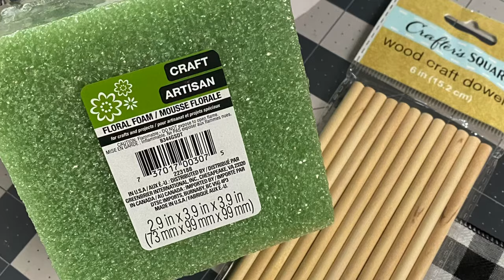Easy Bow Maker | Dollar Tree Bow Maker for Easy Wreath Bows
Easy Bow Maker ~ Looking for a quick and easy way to make bows for your wreaths? Wait no longer! I'm super excited to share "Melanie's DIY Bow Maker"! With this Dollar Tree DIY bow maker, it takes just minutes to create a beautiful bow. Best of all, it only costs $2! So grab the supplies and get started crafting those perfect bows today.

For more details and additional photos on how I create and decorate a home that I love, follow me at: